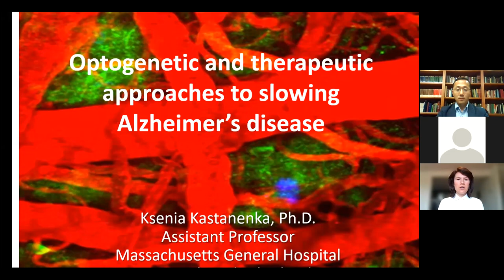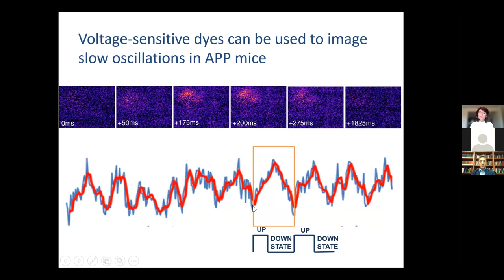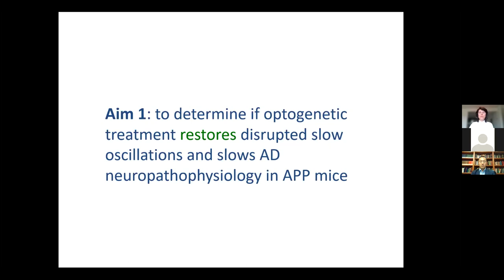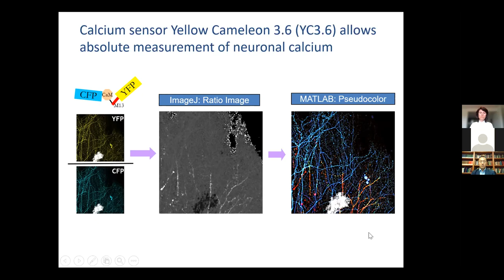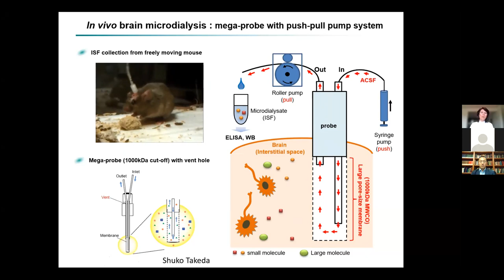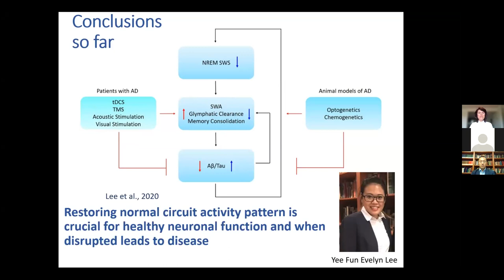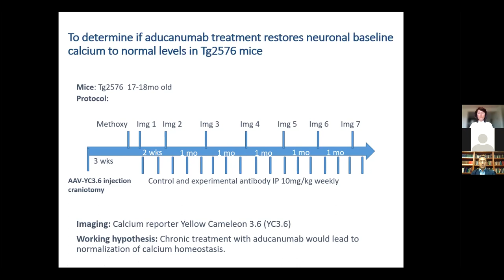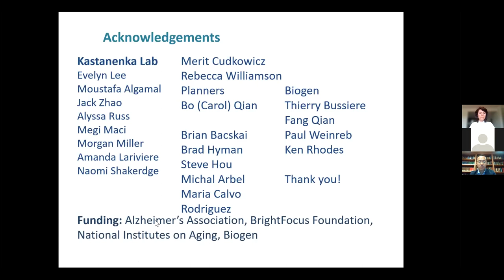Neurology Grand Rounds: Optogenetic and therapeutic approaches to slowing Alzheimer’s disease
In this recording from September 2, 2021, Ksenia Kastanenka, PhD discusses the role of sleep rhythms in Alzheimer’s disease progression, how these rhythms can be manipulated in mouse models of the disease, and the way that the new drug Aducanumab affects calcium levels in neurons.